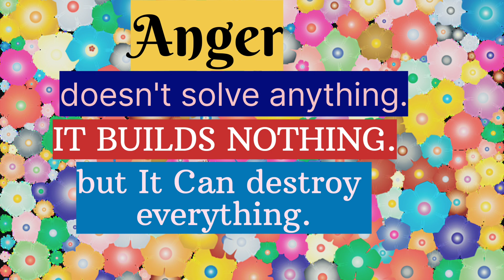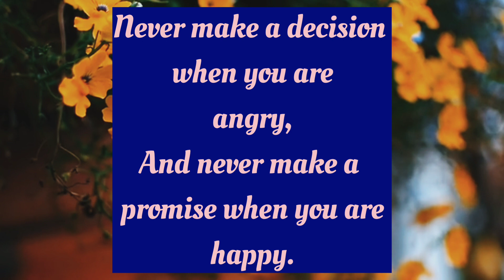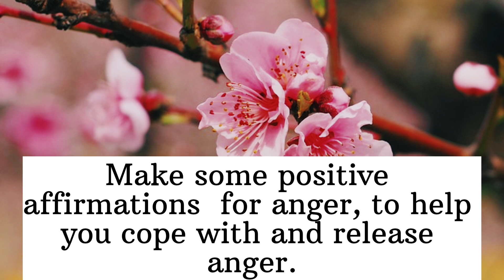Relaxing music with Quotes about Anger | Anger Quotes Blended with Serene Music#quotesinenglish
Anger Quotes to help you Let Go and Heal | Learn to manage Anger and stay Calm with this soothing music and Anger Managing Quotes@Relaxingmusicwithquotes

Immerse yourself in a harmonious blend of emotions as anger quotes find solace in the embrace of soothing melodies.

This captivating compilation strikes a delicate balance, allowing the intensity of anger to coexist with the serenity of relaxing music.

Experience the power of emotional transformation as these quotes unfold amidst tranquil tunes, creating a space for reflection, understanding, and ultimately, inner peace.

I love reading all your comments.

Lots of peace and blessings!